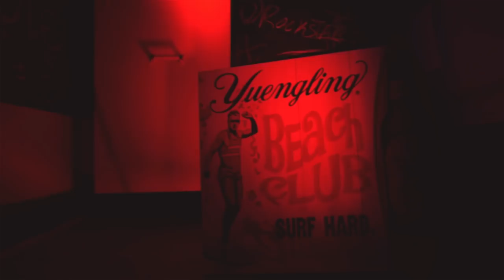Shae Lyric - Dragger (Booty Remix) | DirBy.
Shae Lyric - Dragger (Booty Remix) | DirBy. @LiveProper